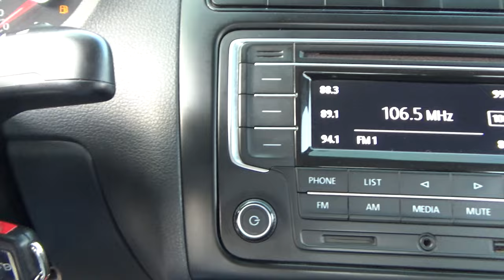Volkswagen / Vento / 2020 - 17956